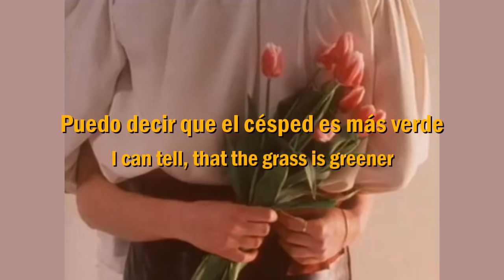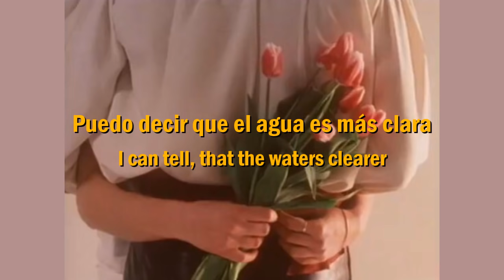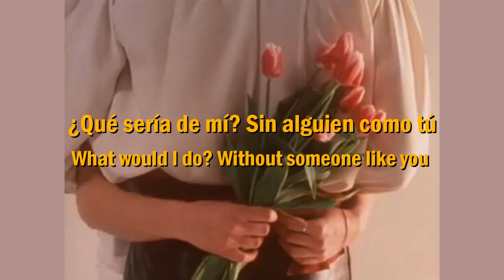Strawberry Guy - What Would I Do? (Subtítulos en español) ||Lyrics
-Strawberry